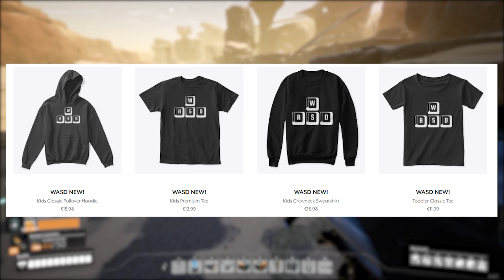🚧 M.A.M. COMPLETION!? - Satisfactory Modded Gameplay | Ep24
M.A.M. RESEARCH! - Satisfactory Modded Gameplay | Ep24

❗️❗️ I am not the creator of these mods, SMM or Satisfactory.

🚧 Satisfactory is a 1st person open-world factory building sim by Coffee Stain Studios. Conquer nature, build multi-story factories, and automate to satisfaction!

🔔 Make sure to click on the bell so You can get a notification about future uploads.